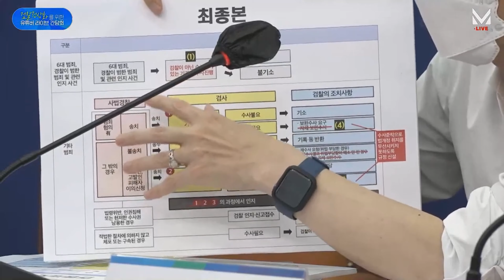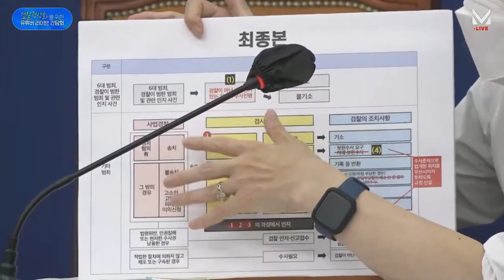검찰정상화 간담회_박주민 의원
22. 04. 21. 검찰정상화 간담회
박주민 의원